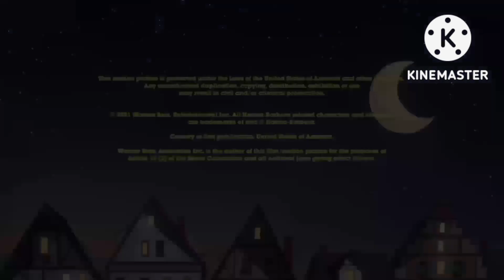Asdfmovie (Jellystone Version)